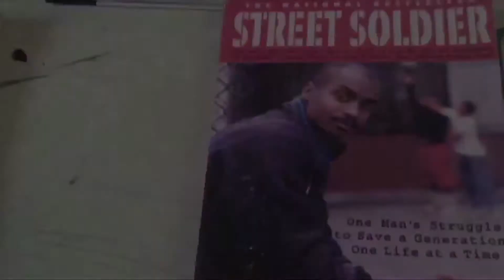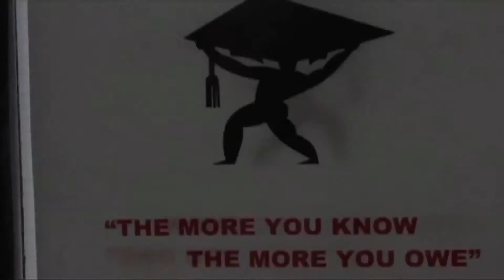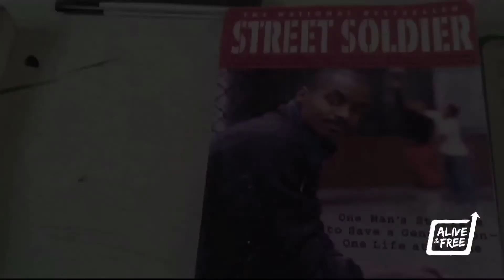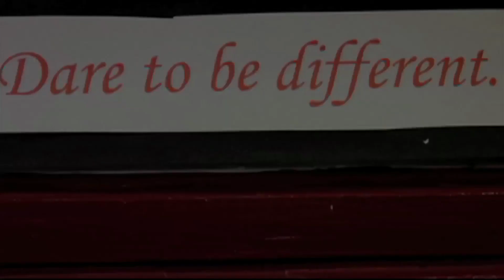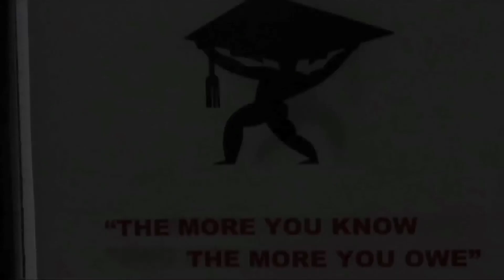Street Soldiers Radio: Live in Peace (2019)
Street Soldiers Radio introduces you to the city of East Palo Alto and the birth of Live in Peace with Heather Starnes-Logwood and Eugene Jackson. They empower their youth to reclaim the vision for their future.